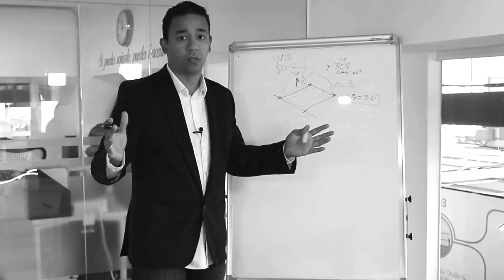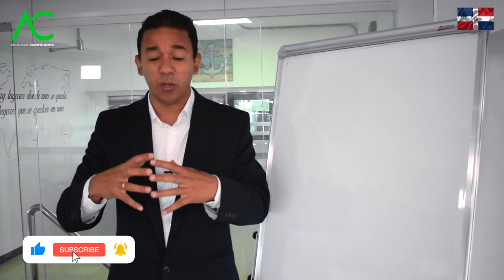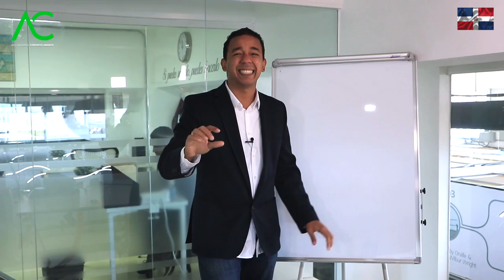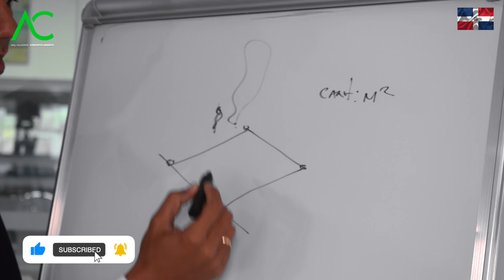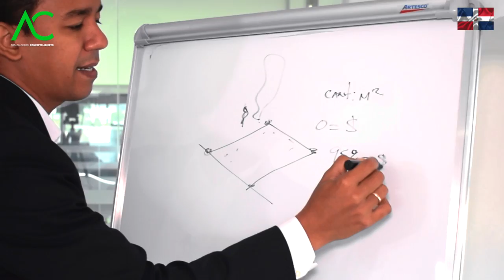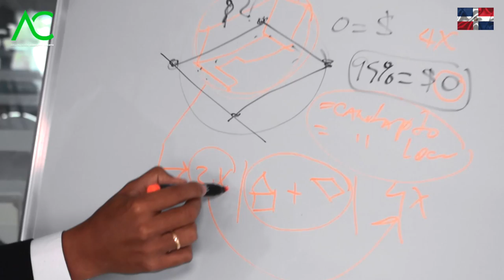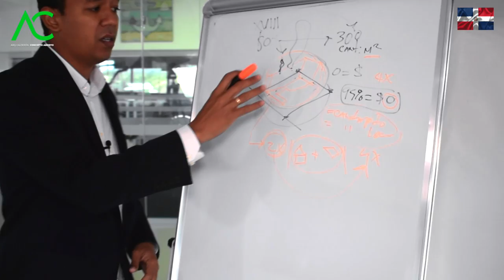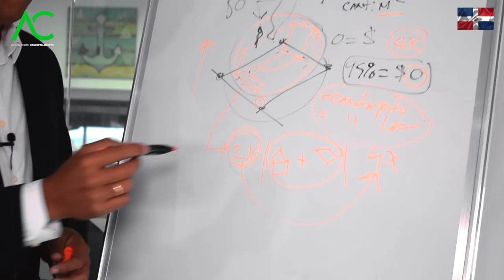🔴 No saben como VENDER mi TERRENO. Arquitecto Calderon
como vender mi terreno bienes raices arquitecto calderon

🔴 ¿Hablamos?

2. Agrégame a tus contactos de Whatsapp así: 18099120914
3. Si estás en E.E.U.U. o Europa me puedes escribir ahora estamos 24 horas online todos los días.
¿Necesita programa una cita online?